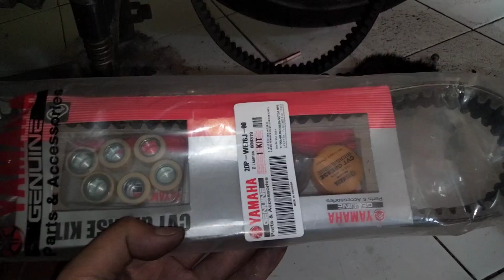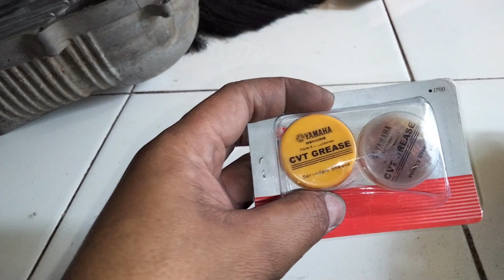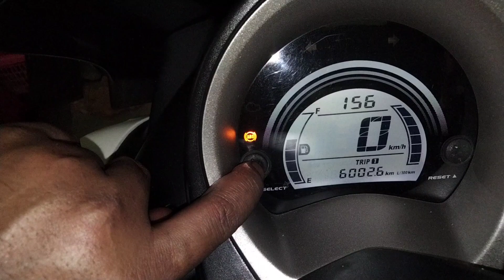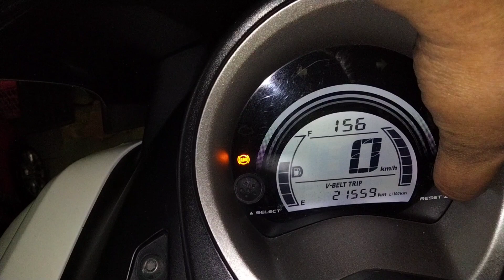GANTI V-BELT TANPA KUNCI TREKER LEBIH HEMAT 75 RIBU BISA SENDIRI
RUTIN SERVICE V-BELT N-MAX SETIAP 25.000 KM LEBIH BAIK